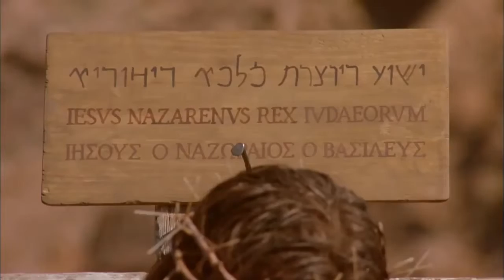French - Jean! Jesus is Risen From the dead! Risen Jesus Saves! Gospel of John In 49 HD Clips!(44)